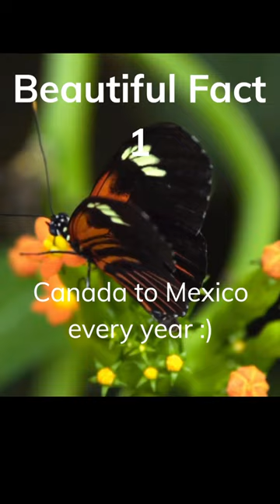Beautiful Facts - Monarch Butterfly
Psychological thoughts are the internal mental processes that occur in an individual's mind, including emotions, perceptions, beliefs, memories, and attitudes. These thoughts can be conscious or unconscious, and they play a critical role in shaping behavior, decision-making, and overall mental health. The study of psychological thoughts can help individuals better understand themselves and others, leading to improved relationships, personal growth, and well-being.